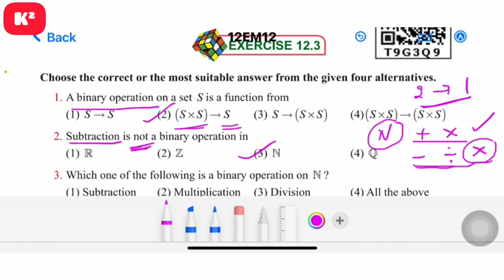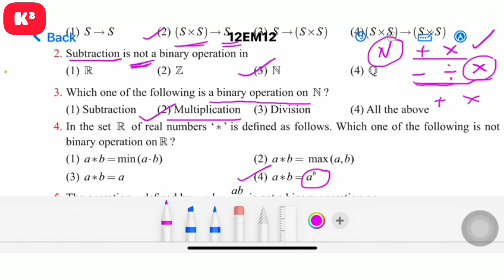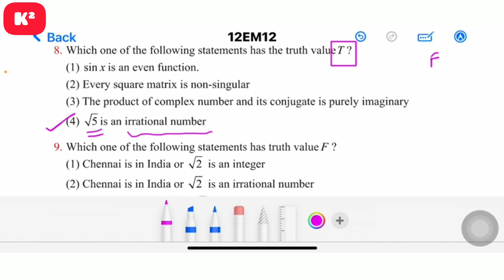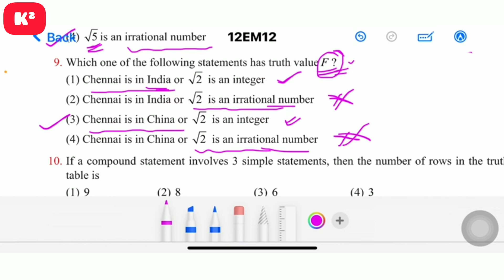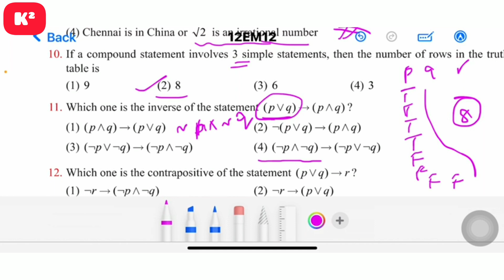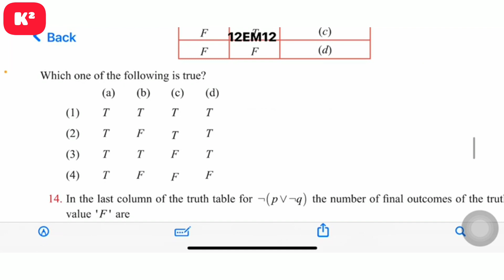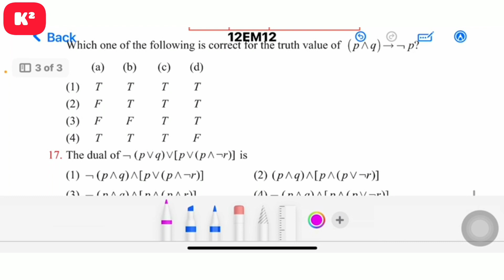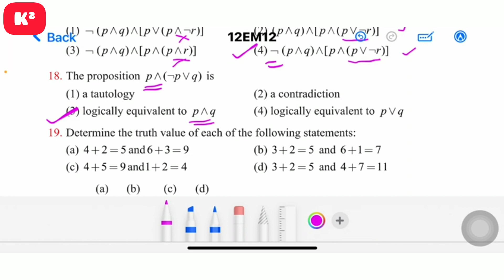12th Maths One word Unit-12||EM||Shortcut||Kumar's Kannaku.